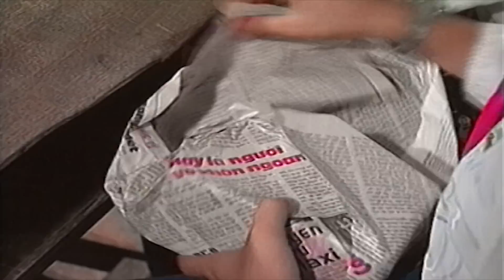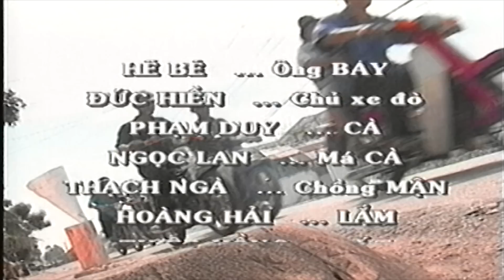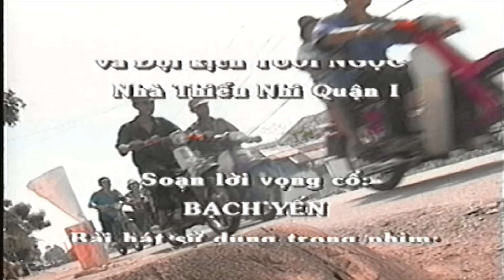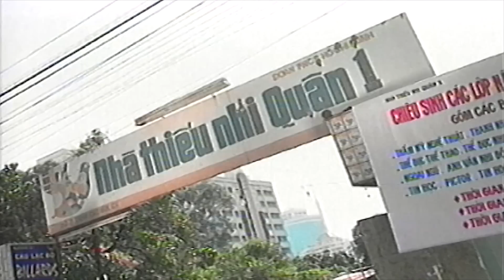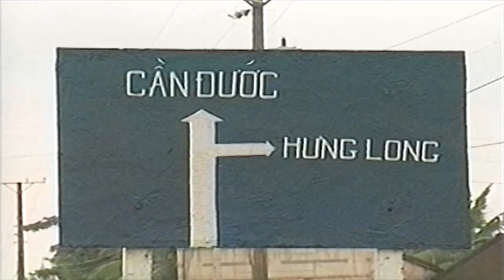ÁNH SÁNG QUÊ NHÀ | PHIM ĐIỆN ẢNH VIỆT NAM HAY NHẤT